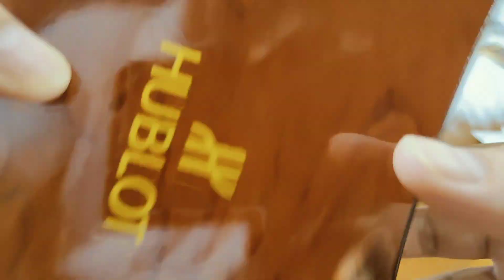HUPLOT NỮ FULL ĐÁ 2.999K LH 0911169961